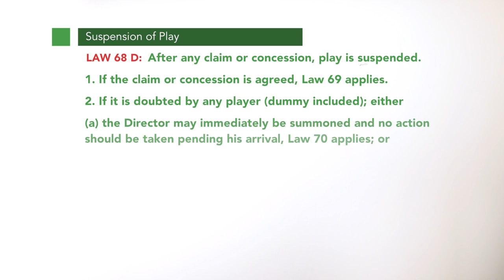More Help With TD Rulings - 6. Claims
The English Bridge Union's Tournament Director training videos, with the 2017 Laws of Duplicate Bridge.

Part Six - Claims

With Gordon Rainsford, EBU Chief TD.